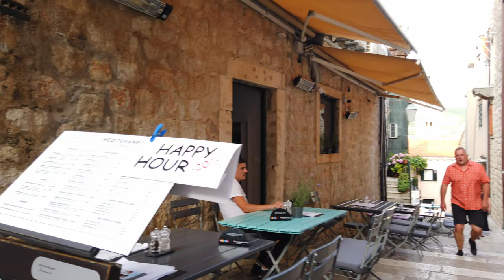Walking in DUBROVNIK / Croatia - 4K 60fps (UHD)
Dubrovnik / Croatia is a famous city located at the Adriatic Sea. The famous old town of Dubrovnik is encircled with massive stone walls on which tourists can walk around the town.

We start our walking tour at the old town port (Porat Dubrovnik). From there we enter and explore the old town and walk a bit outside for views of the walls and the port, where we started. At last we return to the port where we started our Dubrovnik tour.